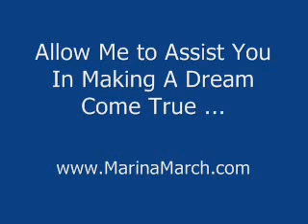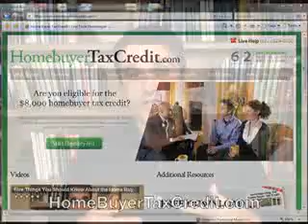Am I Eligible for the 7 Home Buyer Tax Credit?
Learn how the home buyer tax credt can beneft yo. Explained by EWMs Ron Shuffield.